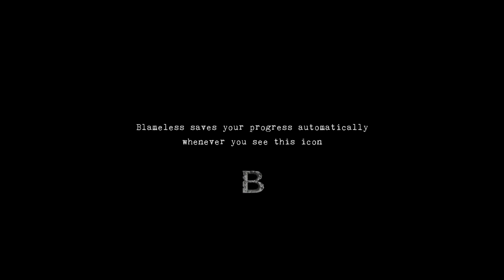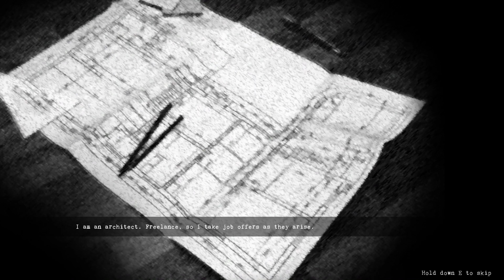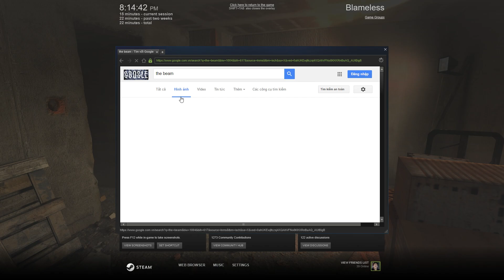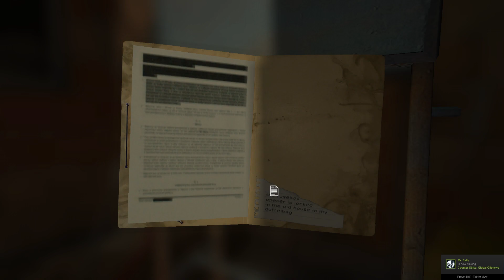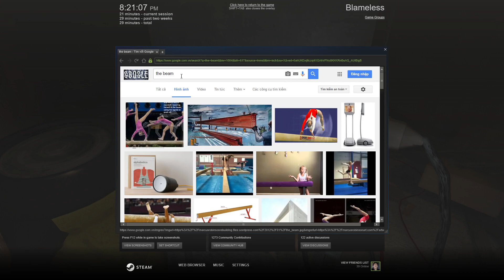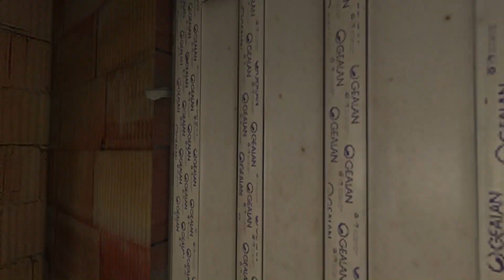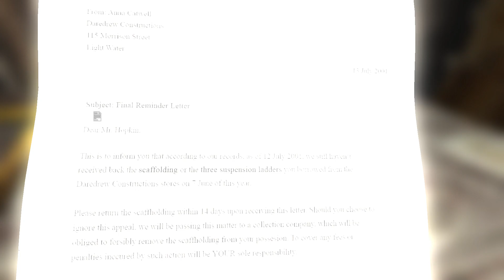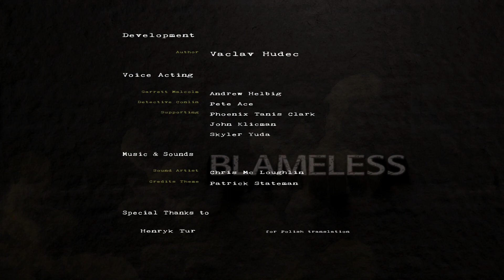BLAMELESS GAMEPLAY ► Nhận Tội Dùm! - SpoodTC - Halloween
► Comment để cho mình ý kiến của bạn và cho mình biết bạn muốn mình làm gì trong game tiếp theo nhá ^^

Blameless gameplay
blameless free
blameless walkthrough
free game